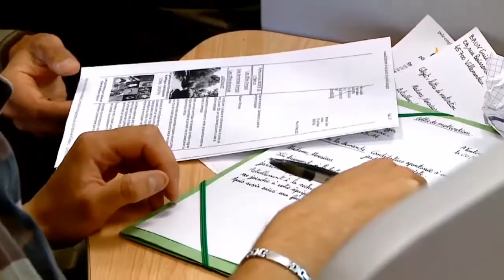[Rencontres 2020] Les hommes et les femmes de la Défense (3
[Rencontres 2020] Les hommes et les femmes de la Défense (3/6)